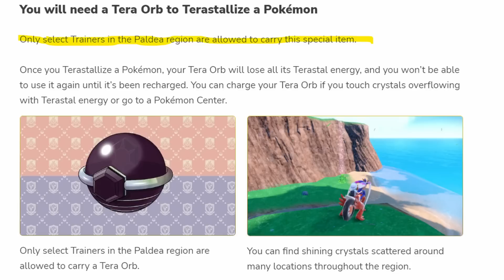The SECRET Lore of the NEW Pokemon Scarlet & Violet Indigo Disk DLC! (Theory)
These new Pokemon may have a CRAZY backstory! Let's get into it...

I do not own Pokemon. I wish I did, but I do not. All rights to the characters and games mentioned in the video are reserved by The Pokemon Company, GameFreak, and Nintendo.